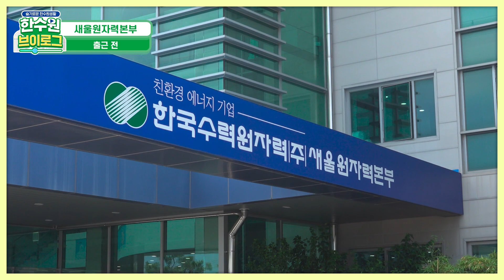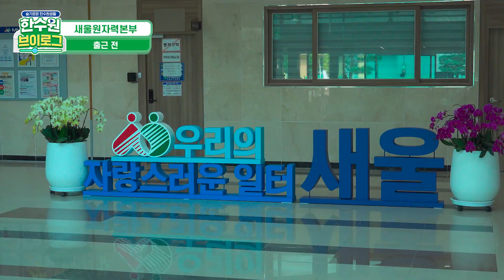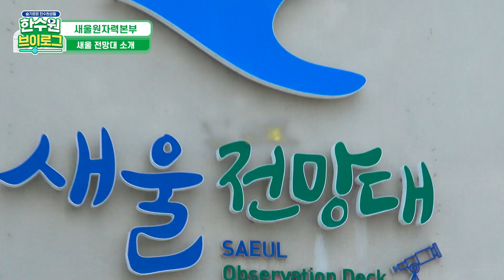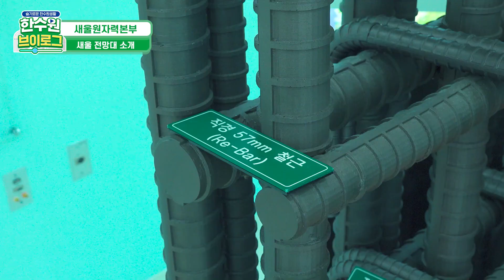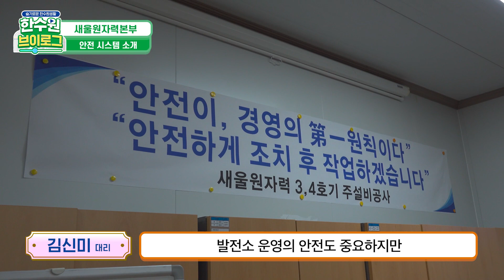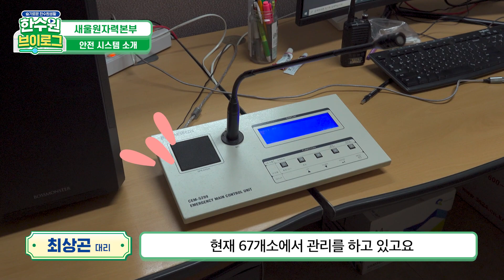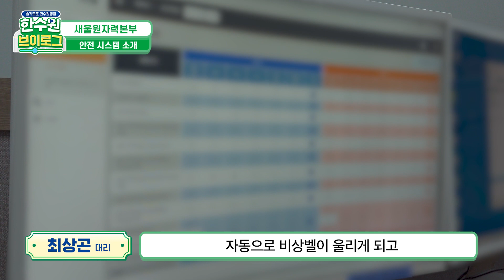새울원자력본부 브이로그✨ 현장과 사무실을 넘나드는 건축부 업무 대공개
✨새울원자력본부 건축부 김신미 대리 브이로그 ✨

한국수력원자력의 건축부는 무슨 일을 할까?
사무실 ver, 현장 ver 착장에 따라서 금세 달라지는 눈빛!
건축부 김신미 대리가 알려주는
원자력 발전소 건축의 다양한 사실!